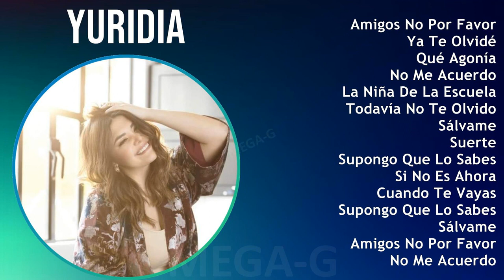Y u r i d i a MIX Grandes Exitos ~ 2000s Music So Far ~ Top Latin Pop, Latin Music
Y u r i d i a MIX Grandes Exitos ~ 10 Maiores Sucessos ~ 2000s Music So Far ~ Top Latin Pop, Latin Music

[00:00:00] - 01. A̲̲̲mi̲̲go̲̲s N̲o̲̲ P̲o̲̲r F̲a̲̲vo̲̲r
[00:03:35] - 02. Y̲a̲̲ T̲e̲̲ O̲̲̲lvi̲̲dé
[00:06:57] - 03. Q̲u̲̲é A̲̲̲go̲̲nía̲̲
[00:09:21] - 04. N̲o̲̲ M̲e̲̲ A̲̲̲cu̲̲e̲̲rdo̲̲
[00:13:01] - 05. L̲a̲̲ N̲i̲̲ña̲̲ D̲e̲̲ L̲a̲̲ E̲̲̲scu̲̲e̲̲la̲̲
[00:16:25] - 06. T̲o̲̲da̲̲vía̲̲ N̲o̲̲ T̲e̲̲ O̲̲̲lvi̲̲do̲̲
[00:19:58] - 07. S̲álva̲̲me̲̲
[00:23:54] - 08. S̲u̲̲e̲̲rte̲̲
[00:27:35] - 09. S̲u̲̲po̲̲ngo̲̲ Q̲u̲̲e̲̲ L̲o̲̲ S̲a̲̲be̲̲s
[00:31:14] - 10. S̲i̲̲ N̲o̲̲ E̲̲̲s A̲̲̲ho̲̲ra̲̲
[00:34:51] - 11. C̲u̲̲a̲̲ndo̲̲ T̲e̲̲ V̲a̲̲ya̲̲s
[00:38:12] - 12. S̲u̲̲po̲̲ngo̲̲ Q̲u̲̲e̲̲ L̲o̲̲ S̲a̲̲be̲̲s
[00:41:51] - 13. A̲̲̲mi̲̲go̲̲s N̲o̲̲ P̲o̲̲r F̲a̲̲vo̲̲r
[00:45:26] - 14. Y̲a̲̲ T̲e̲̲ O̲̲̲lvi̲̲dé
[00:48:48] - 15. Q̲u̲̲é A̲̲̲go̲̲nía̲̲
[00:51:12] - 16. N̲o̲̲ M̲e̲̲ A̲̲̲cu̲̲e̲̲rdo̲̲
[00:54:52] - 17. L̲a̲̲ N̲i̲̲ña̲̲ D̲e̲̲ L̲a̲̲ E̲̲̲scu̲̲e̲̲la̲̲
[00:58:16] - 18. T̲o̲̲da̲̲vía̲̲ N̲o̲̲ T̲e̲̲ O̲̲̲lvi̲̲do̲̲
[01:01:49] - 19. N̲o̲̲ M̲e̲̲ A̲̲̲cu̲̲e̲̲rdo̲̲